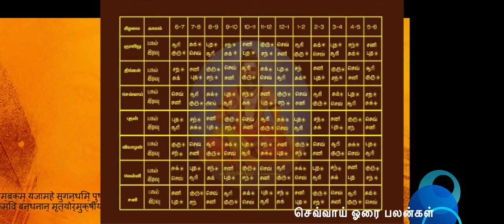செவ்வாய் ஓரையில் இதை மட்டும் செய்யாதிங்க ... மிகவும் கவனம் தேவை ...ஓரை ரகசியம்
செவ்வாய் ஓரை பலன்கள்
செவ்வாய் கிழமை சூரிய உதயம் பொழுது செவ்வாய் ஓரை ஆரம்பமாகின்றது-எதிரி சார்ந்த பிரச்சினைகள் என்றால் செவ்வாய் ஓரையில் செய்யலாம்